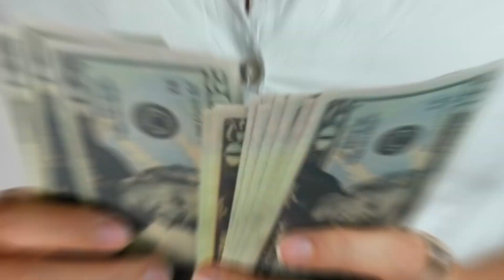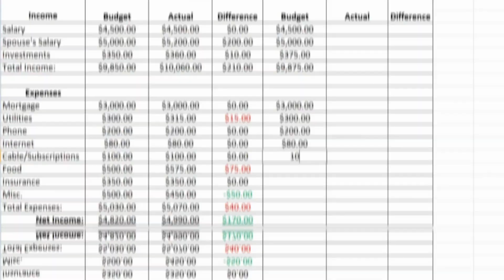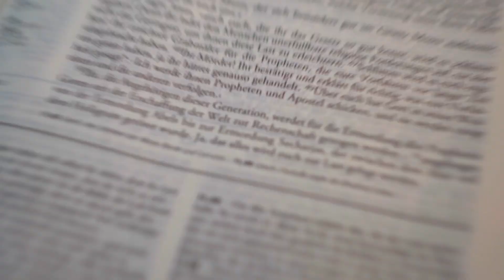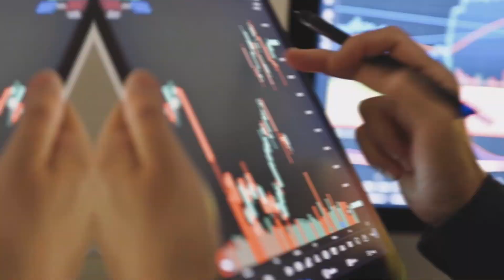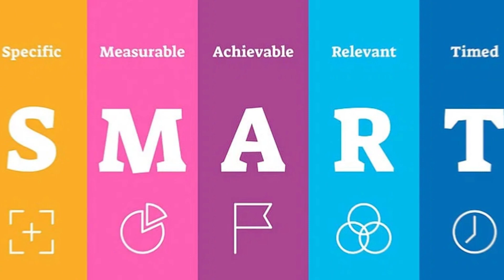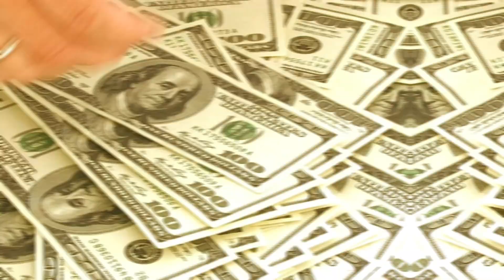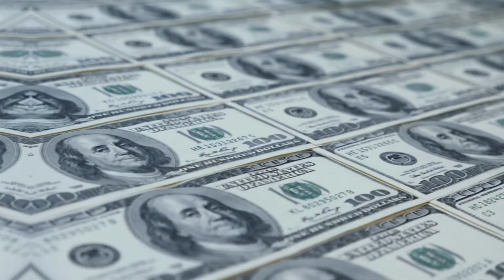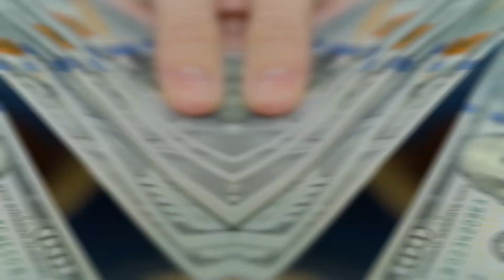10 Common Mistakes Poor People Do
Avoid these mistakes! We'll take you through the most common mistakes poor people do - Watch and learn, and maybe this will help you on your journey to become more financially independent and out of poverty. It has worked for most other people, why not you? How to get more money and keep your money and stop being poor.

And no, you do not have to be rich to get any value out of these tips.